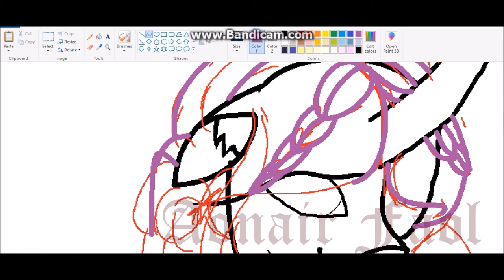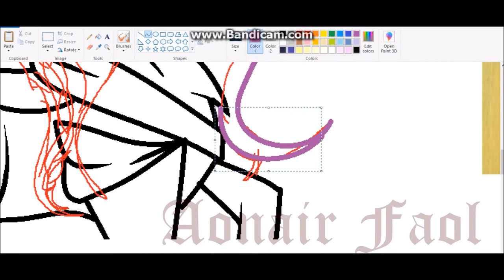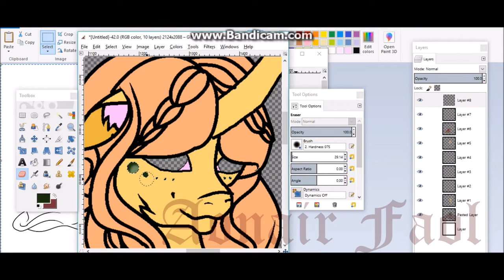I See You Starin ~ Commission for Cutiepiecupcakes ~ Speedpaint